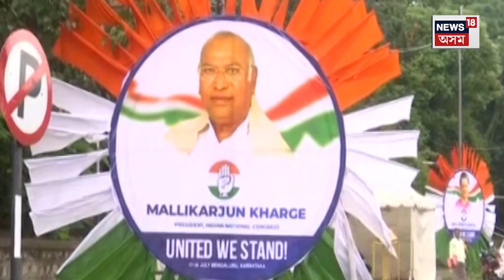Opposition Prepares For Lok Sabha Election'24 | ২০২৪ৰ লোকসভা নিৰ্বাচনক লৈ ব্যাপক তৎপৰতা NDA আৰু UPAৰ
Opposition Meets in Bengaluru as preparations for 2024 Lok Sabha Elections start.